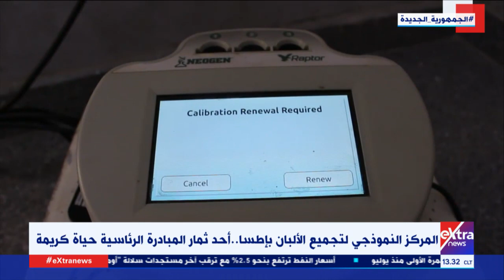جولة المراسلين| المركز النموذجي لتجميع الألبان بإطسا.. أحد ثمار المبادرة الرئاسية حياة كريمة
6 ديسمبر 2021